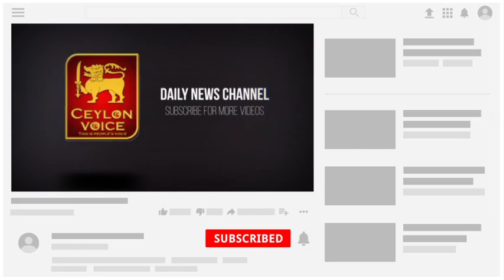இலங்கையின் மதிய நேர முக்கிய செய்திகள்-27.05.2021|Today Switzerland Foreign1|Anurakumara Dissanayake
Title:இலங்கையின் மதிய நேர முக்கிய செய்திகள்-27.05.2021|Today Switzerland Foreign1|Anurakumara Dissanayake